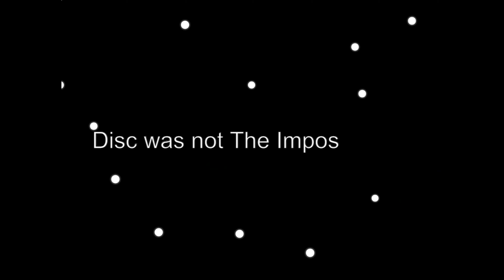What does it do?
What does this weird thing do? Find out with this stickman guy!